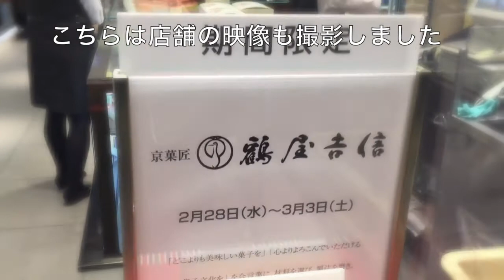見た目が華やか！銀座三越デパ地下でひなまつりケーキゲット！ Morozoffと鶴屋吉信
今日は3月3日ひな祭りの日です。
銀座三越のデパ地下でひな祭りの商品がたくさん並んでいたので
ぐるぐるぐるぐるまわって選んで購入したのがこちら♡
Morozoffの菱餅の形と色をしたひな祭りケーキと京都の老舗の和菓子店、鶴屋吉信の道明寺！

春って幸せ♡

modeAオリジナル曲"GIVE ME"ぜひ聴いてください♡